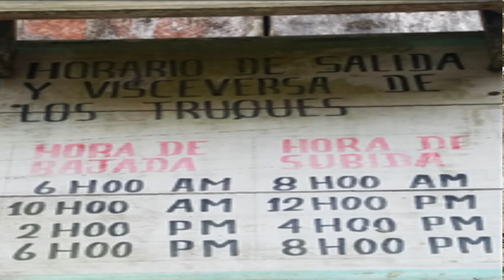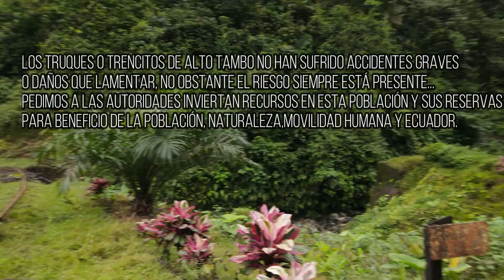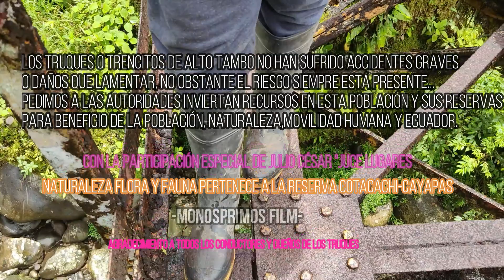LOS TRUQUES, LA REALIDAD DE LOS TRENCITOS DE ALTO TAMBO-ECUADOR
LOS TRUQUES, SON PEQUEÑOS VEHICULOS TIPO TRENES  QUE VAN SOBRE LAS RIELES DEL FERROCARRIL  EN UN TRAMO HABILITADO DESDE LA PARROQUIA DE ALTO TAMBO HASTA SAN LORENZO EN UN TOTAL DE 35KM.
ESTOS TRENCITOS ( TRUQUES) FUERON INVENTADOS POR LOS HABITANTES DE LA PARROQUIA DE ALTO TAMBO EN ECUADOR Y AL PRINCIPIO FUERON MOTOS DE TRES RUEDAS, PERO LUEGO SE INGENIARON PARA PONERLES MOTOR DE  AUTO.
MIRA ESTE VIDEO, TE VA A GUSTAR...